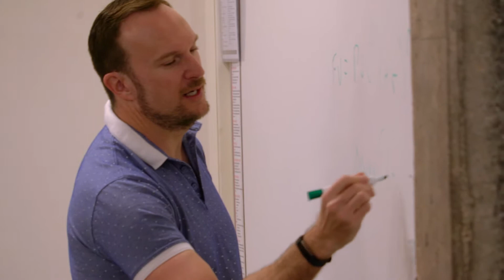Meet Our Professors: David Berri, Economics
At Southern Utah University, professors are passionate about their fields of study and continually strive to create a classroom environment that encourages growth and rigor.